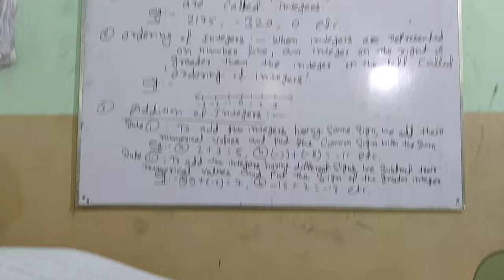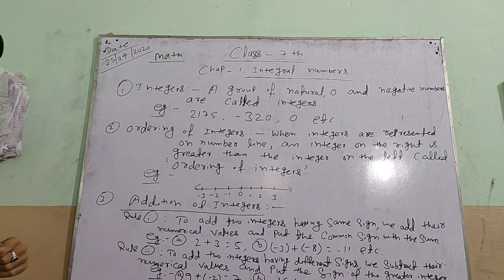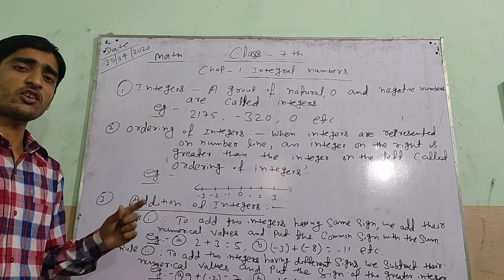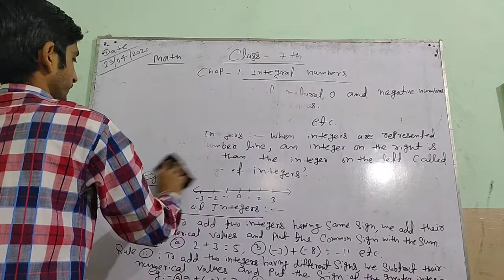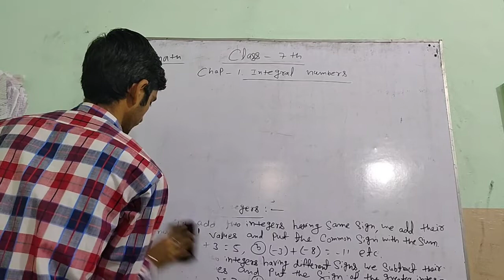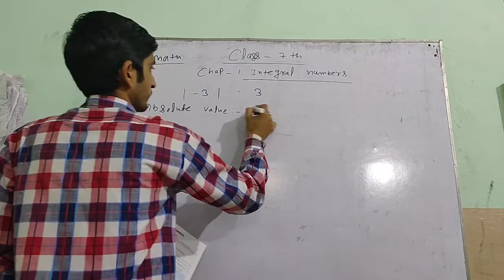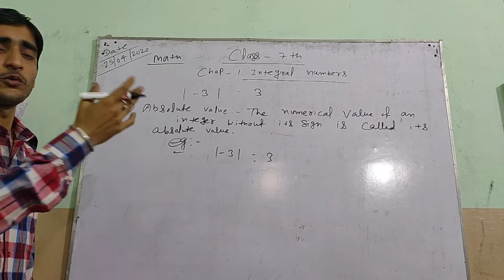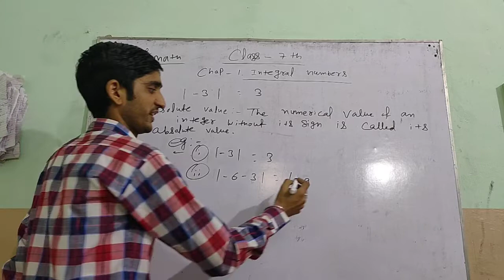Class- 7, Mathematics, Chapter- 1 (Integeral Number) Part- 1